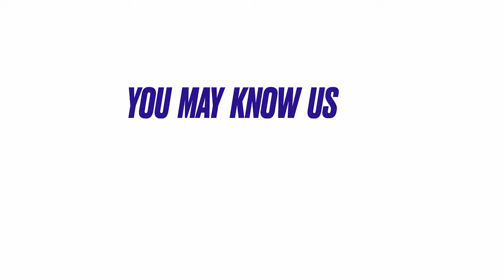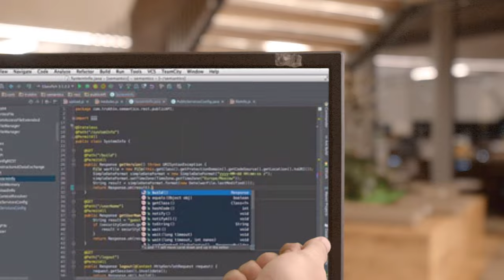Promptly Speaking Episode 3: Sanjiv Gupta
Watch the next episode of Promptly Speaking: An IBPAP Official podcast with Sanjiv Gupta, President and Country Head of IBM Global Delivery Services in the Philippines. Tune in as Sanjiv shares his journey from his early career in India to Manila, embracing the PH culture and championing our tech talent.

🔈This podcast is proudly presented in collaboration with Podcast Network Asia.